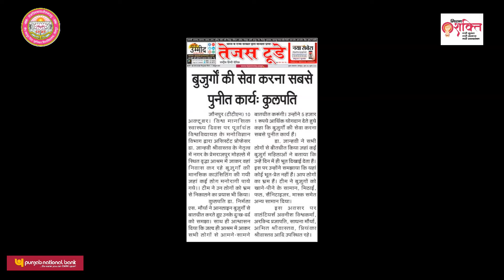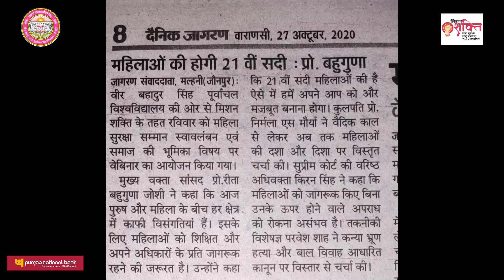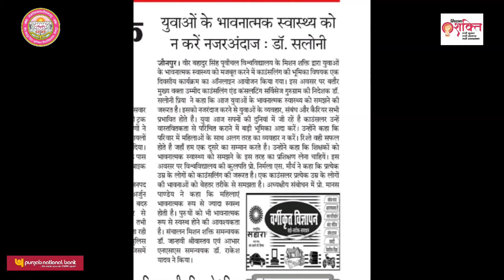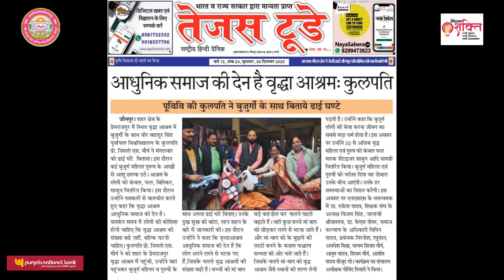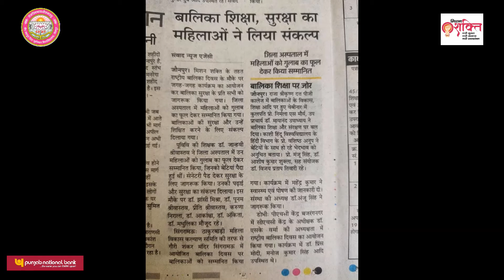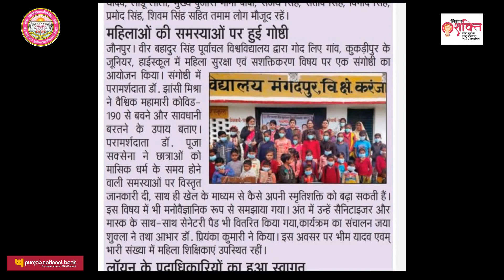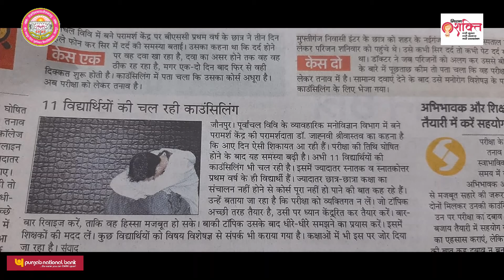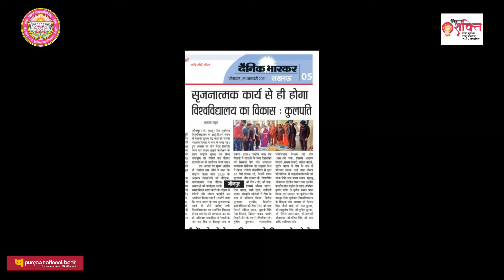मिशन शक्ति (अंतर्राष्ट्रीय महिला दिवस विशेष), वीर बहादुर सिंह पूर्वांचल विश्वविद्यालय, जौनपुर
मिशन शक्ति (अंतर्राष्ट्रीय महिला दिवस विशेष): वीर बहादुर सिंह पूर्वांचल विश्वविद्यालय, जौनपुर, आयोजक मंडल द्वारा किये गए विभिन्न कार्यों की एक झलक I